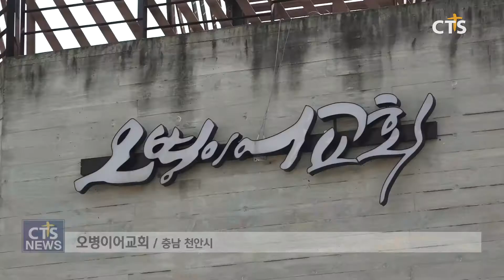문화사역은 이렇게!(중부, 이슬기) l CTS뉴스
문화라는 콘텐츠로 매년 꾸준히 성장하고 있는 충남 천안의 한 교회를 이슬기 기자가 취재했습니다.

15년 전, 충남 천안에 세워진 오병이어교회.오병이어교회를 담임하고 있는 장동근 목사는 ‘사랑으로 하나됨을 이루는 교회’라는 꿈을 가지고 천안에서 목회생활을 시작했습니다.

Int)장동근 목사 / 오병이어교회

처음 시작하는 길은 여느 교회와 마찬가지로 쉽지 않았습니다.하지만 미술을 전공한 장 목사는 지난 삶의 경험을 토대로 직접 조각한 작품을 전시하고 음악 콘서트, 버스킹 등 다양한 문화사역을 시작하게 됐습니다.이를 통해 지역 주민들에게 쉽게 다가갈 수 있었습니다.누구나 쉽게 접할 수 있는 문화라는 소재로 다가가니 지역 주민들이 교회로 쉽게 발걸음을 하게 된 겁니다.

최근 오병이어교회는 문화를 포함한 7가지의 다양한 분야로 하나님의 은혜를 전하기 위해 Grace7 기공예배를 열며 문화사역의 또 다른 장을 열었습니다.그리고 더 나아가 15살의 청소년과 같은 교회, 생동감 있고 에너지가 넘치는 교회로 사랑으로 하나됨을 이루는 공동체로 성장해나가며 시대를 읽고 다양한 콘텐츠로 계속해서 도전해 나가는 한국교회에서 문화사역의 좋은 표본이 되는 교회가 되길 다짐했습니다.

CTS뉴스 이슬깁니다.